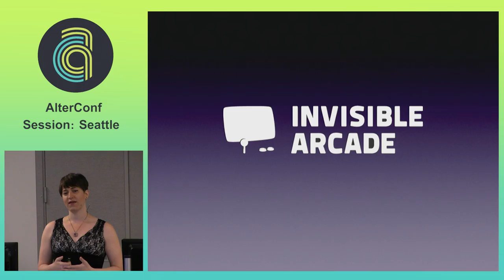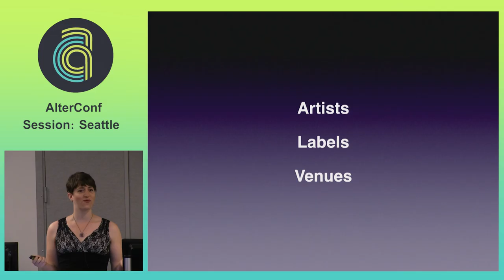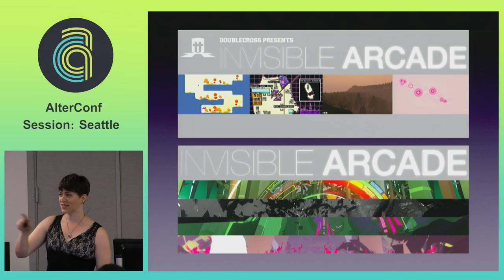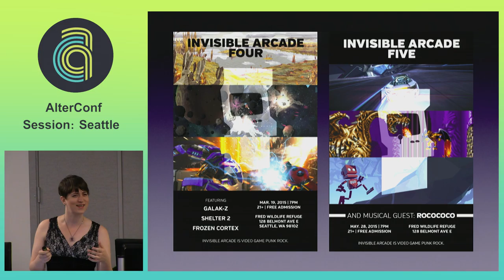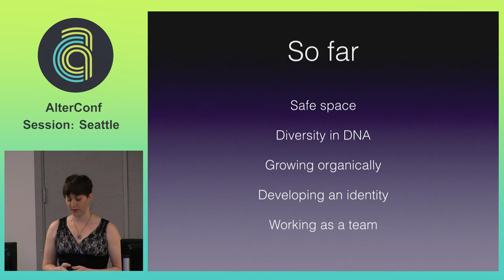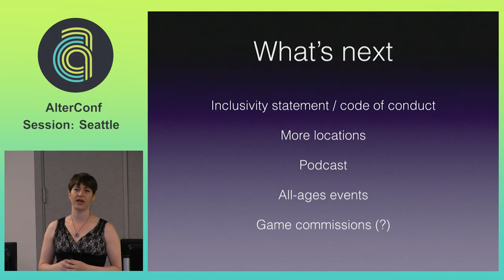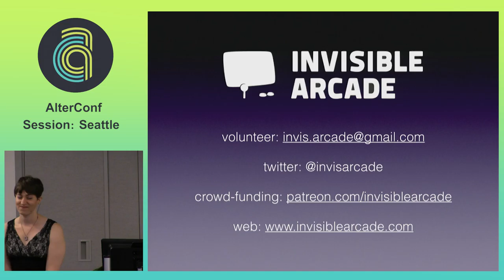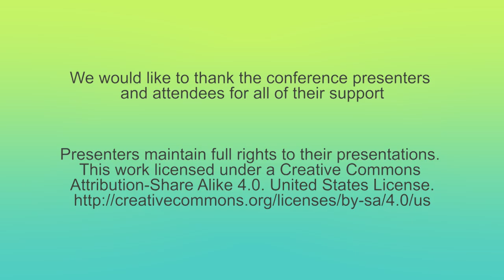AlterConf Seattle 2015 - Invisible Arcade: video games as rock concerts by Samantha Kalman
Invisible Arcade: video games as rock concerts by Samantha Kalman

Invisible Arcade is a recurring event that celebrates video games in a hybrid expo/concert format. At every event, a small selection of games are curated and performed one at a time on-stage as a set. Every game is also available to play at a demo station throughout the event. This format was designed by Samantha Kalman, a queer game developer who was inspired by the parallels between early 90's pacific northwest punk rock scenes and the current indie game development landscape. Having been a founder of the Seattle Indies developer community, Samantha will tell the story of how Invisible Arcade was conceived and took on a life of its own. Being a non-normative person herself, Samantha has focused on highlighting diversity with Invisible Arcade; in terms of the people on the curation team, the people behind games selected for each event, and the performers who play them on-stage. Creating and organizing these events with a strong undercurrent of diversity and queerness has revealed the importance of celebrating video game culture in physical places that are safe spaces. As a result, a community of people who love games has begun to emerge around the event.